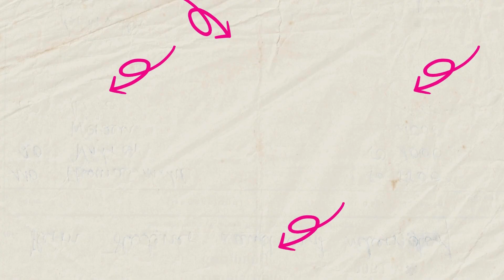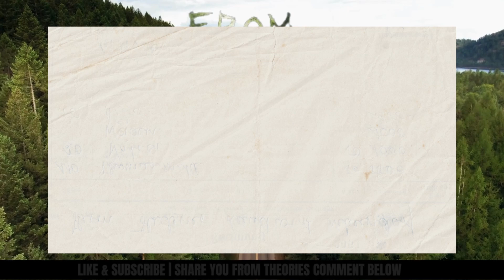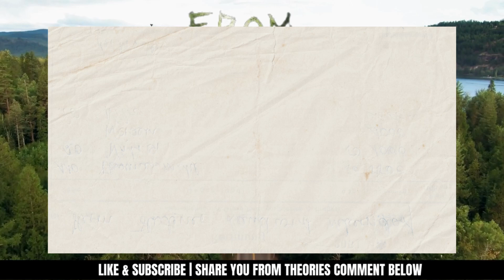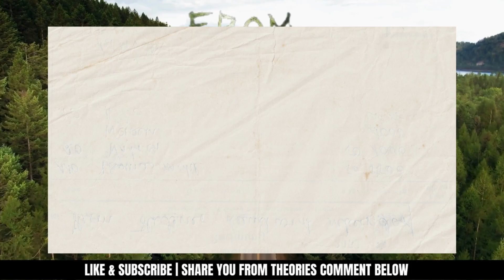FROM Season 3 Episode 1 | Theories & Clues | Welcome To The Darkside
Welcome to From Season 3, Episode 1 theories & clues. I'm going to be discussing and doing a deep dive for each episode.
Here is the synopsis for From Season 3, Episode 1 Shatter: Boyd feels the town slipping away from him as the weather grows colder and the residents more desperate.

If you enjoy FROM check out my breakdown and theories for season 2.